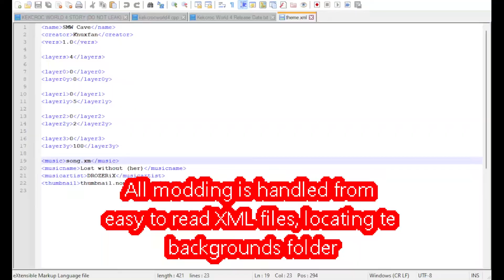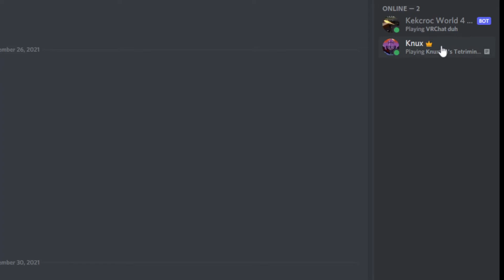My next project???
What could this be???